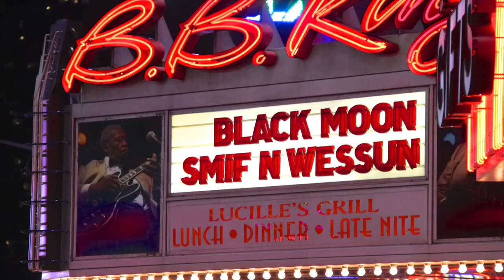STREETLYFE LIVE with BLACK MOON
STREETLYFE LIVE @ B.B Kings NYC Backstage with Archie Bang, Lil Fame, D.J STATIK SELEKTAH, Tek (Smif N Wessun), and a Live performance by Buckshot on Stage with Black Moon. Free Style by SADAT X ! CLASSIC HIP HOP!